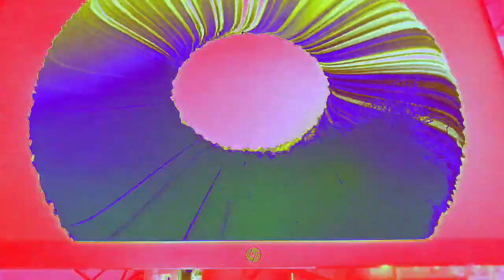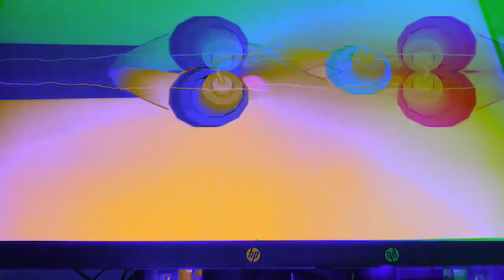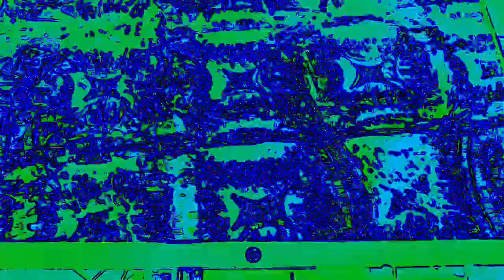[EPILEPSY WARNING] Movie 23 01 07 08h17m56s *Photosensitivity Warning*